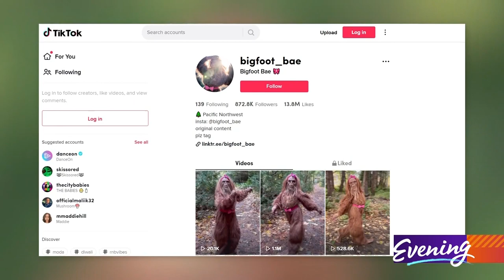WE FOUND BIGFOOT ‼️🐵 And she's an influencer?! 💅🎀🤳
Thousands have searched the Pacific Northwest wilderness for the creature known as bigfoot, hoping to catch sight of it.

Well, now she's on the internet, so it's a whole lot easier to find her!

Meet Bigfoot Bae, the most fashionable, fierce and feisty bigfoot you've ever met. She's been hiding in the woods for years, of course, but then the pandemic happened - and everything changed.